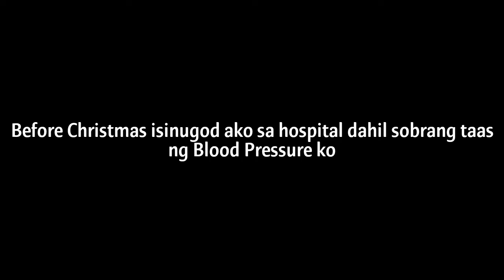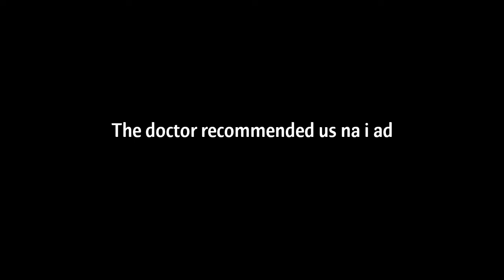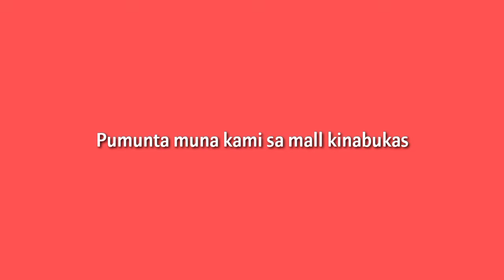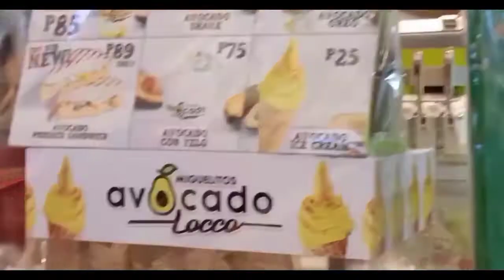NEW YEAR AND CHRISTMAS CELEBRATION